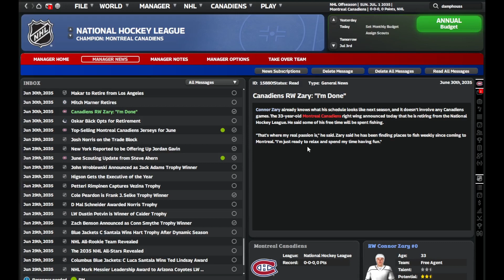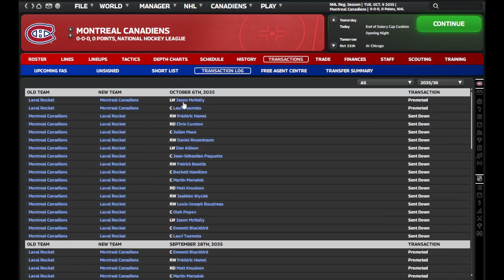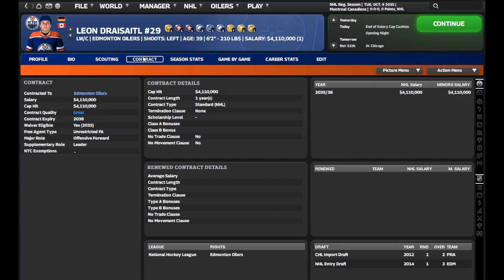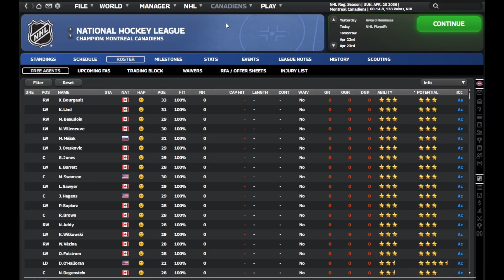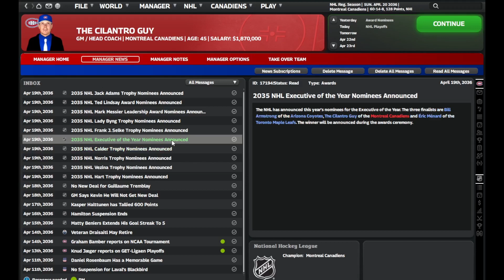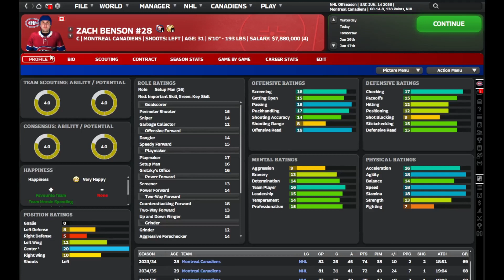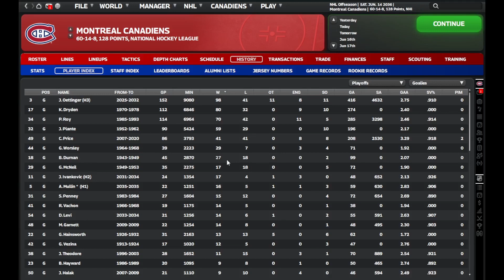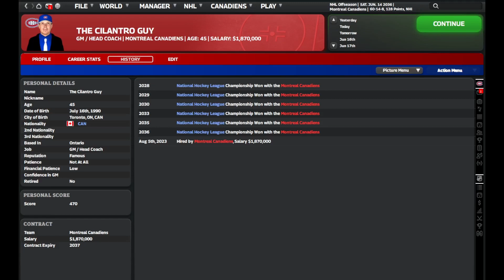Montreal Canadiens Rebuild | Part 14 | Franchise Hockey Manager 10 | 2035-2036 Season.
Franchise Hockey Manager 10 - Montreal Canadiens Rebuild - Return to Glory Part 14 - Complete 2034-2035 Season

After having a Stanley Cup drought of 30 years the Montreal Canadiens are in need or someone to re-establish this once historical dominant franchise back to its former glory. Watch as we attempt to rebuild and navigate our way through the NHL in this to complete this Montreal Canadiens Rebuild.